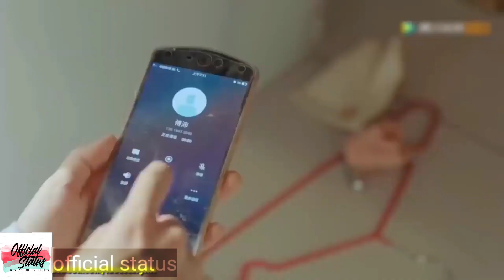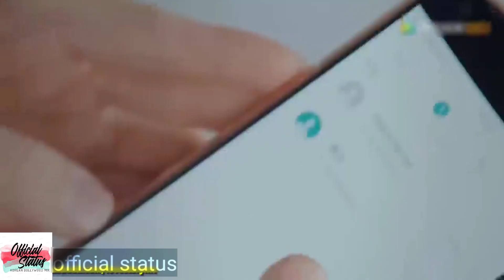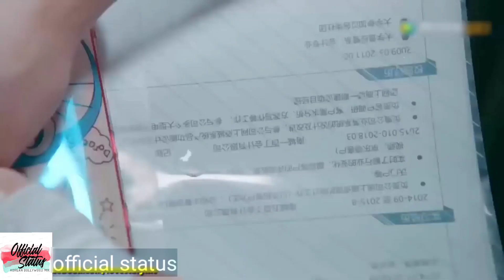korean bollywood mix 2020💕💕 .new beautiful drama💖💖new korean mix hindi songs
new korean bollywood mix hindi song😍.cute love story korean  drama mix .korea klip
❤i hear you 2020💕
it's a korean mix love story video with hindi songs which is made for enterainment purposes only .

✨TAGS✨